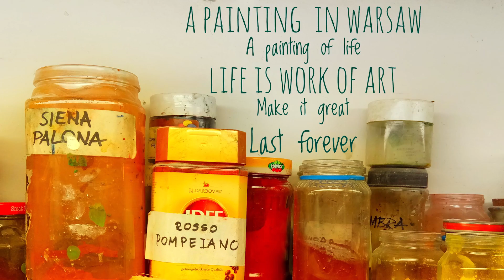A Painting in Warsaw , a painting of life/ Zbigniew Preisner, The Waltz.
I have seen the Warszawa,
I have seen a lonely girl making her canvas,
I have seen the priest praying for the people, and the man poorly standing on the last line,
I have seen the old woman giving grain to the pigeons,
I have seen the soldiers respecting the Unknown Soldiers' Grave,
I have seen the man living a year in protest,
I have seen the castles, the bridges, the statues, the men on the bikes, the women on the rain, and the ones left behind on the paved stones.
I have seen the bride, I have seen the groom,
I have seen the man playing his violin, the woman blowing into her flute and the girl touching her piano keys, and Chopin, playing by the bench on Krakowskie Przedmieście,
And I have seen the lonely girl splashed the Blue, the white and the Red on her canvas.

I have seen a painting  in Warszawa
a painting of life

Life is a work of art
Make it great
Last forever

Inspired by the great music of Zbigniew Preisner, The Waltz.
I made this video clip out of the scenes I discovered in beautiful Warsaw.
Visiting art university and the old town of Warszawa was a great experience, thinking of the suffers that people have been through during world war II. it was like the painting that lonely girl was trying to make far from the rush of the city.

Produced August 2017
With the respect to Kristof Kishlovsky